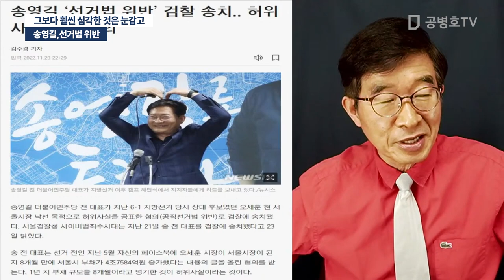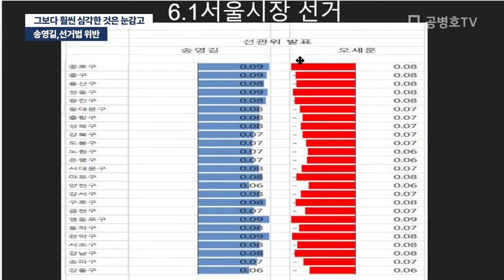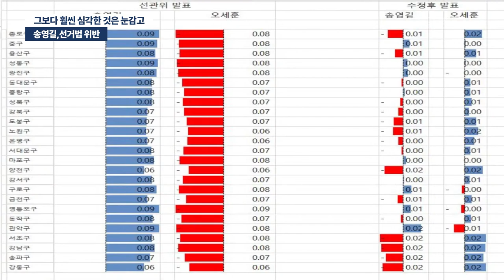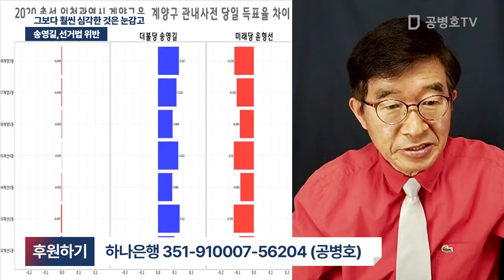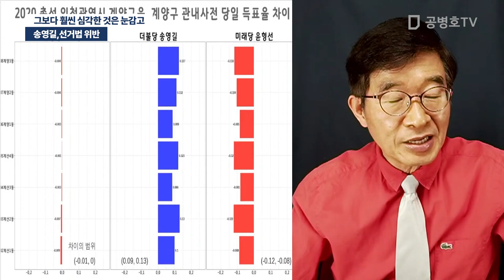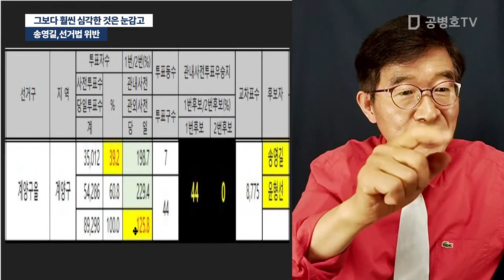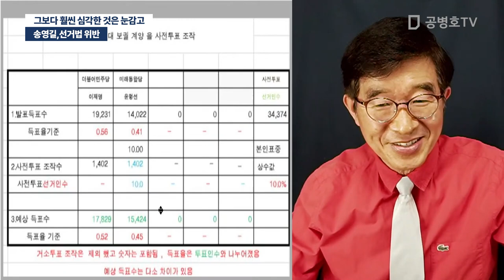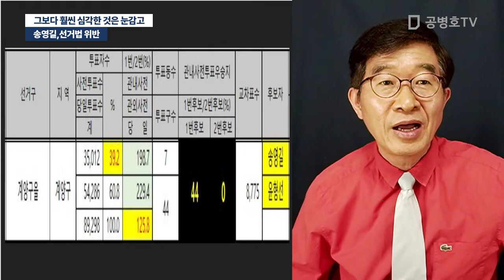송영길, 선거법 위반 / 그보다 훨씬 심각한 것은 눈감고 [공병호TV]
Bitcoin : 3MTW849AkP2ftLeSK2teZHMmzLu7Z83s9U